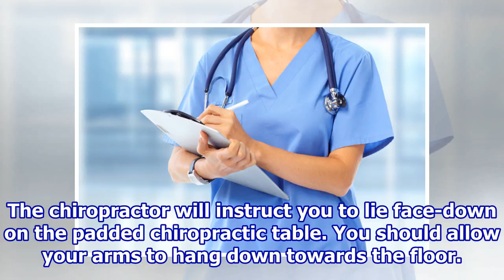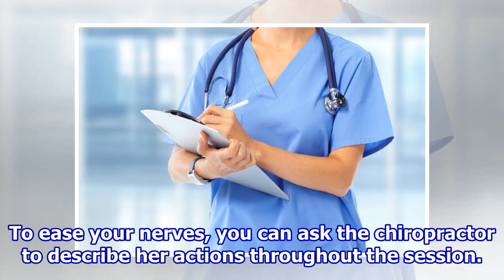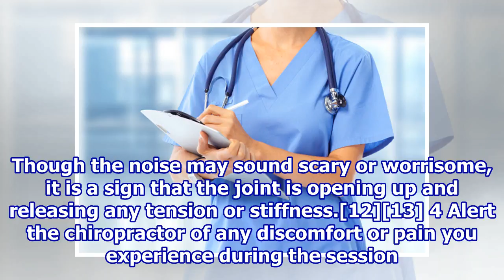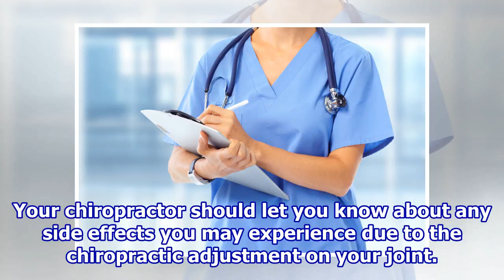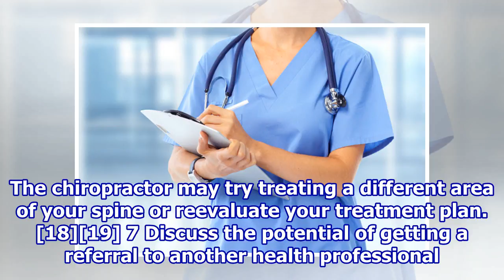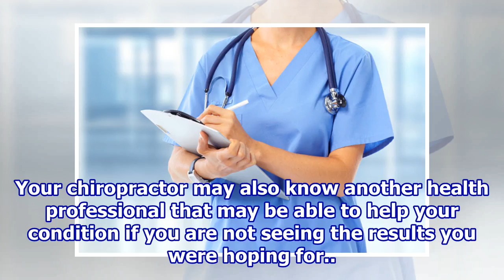How to Go to the Chiropractor Without Fear